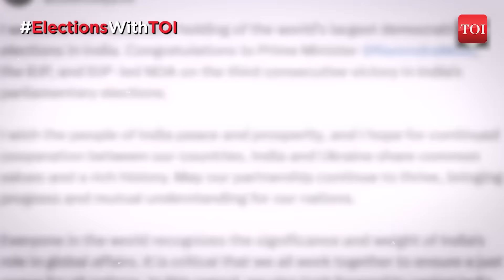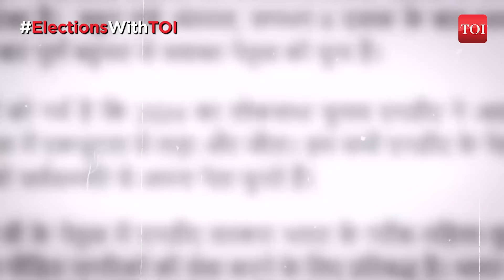Modi Takes Written Assurances From Naidu, Nitish Before Staking Claim For Govt Formation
Narendra Modi is all set to take oath as prime minister for the third time on June 8 after securing letters of support from NDA allies. Telugu Desam Party (TDP) chief Chandrababu Naidu and JD(U) boss and Bihar Chief Minister Nitish Kumar put their weight behind Modi. Reports suggested that the NDA will stake claim for the government formation at Centre on June 7. Watch the video for more...